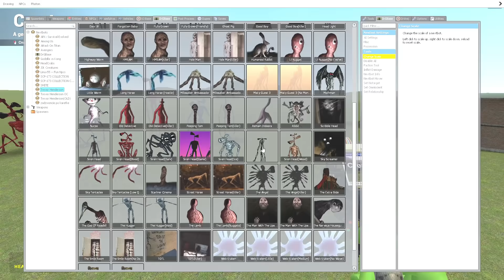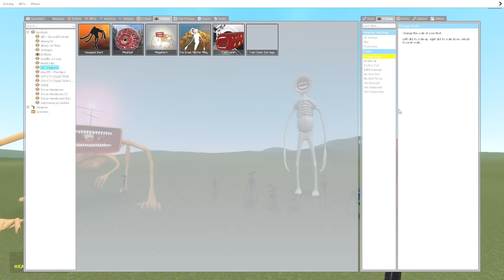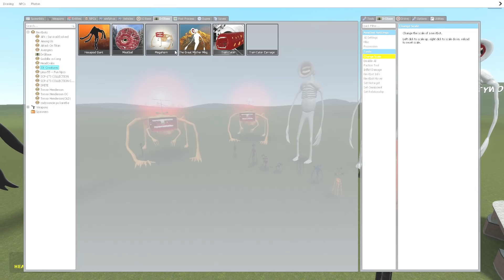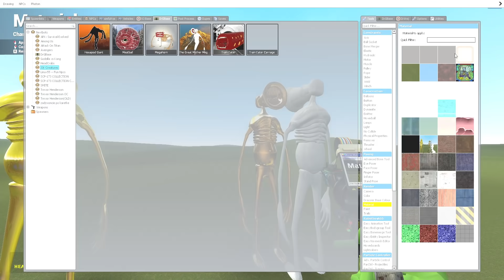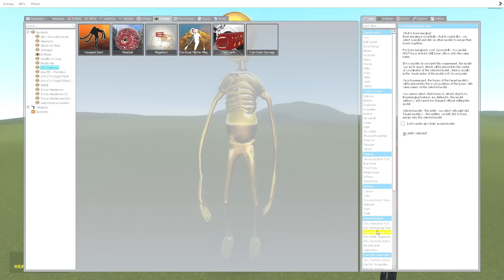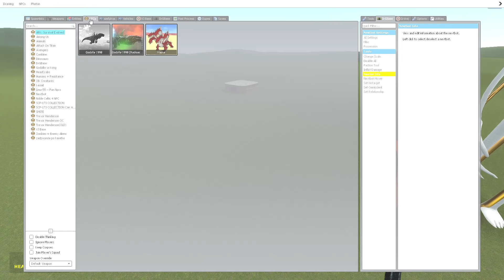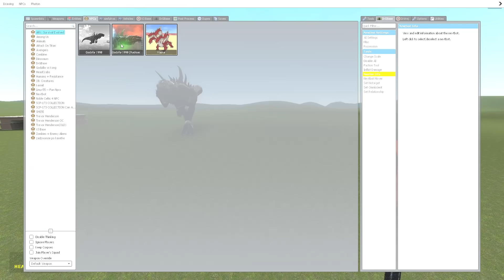Chiến Đấu Tất Cả Siren Head VS Megahorn VS Great Mother Megaphone VS Godzilla VS Gmod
🔰 Nội dung video là một bộ phim, một trò chơi xoay quanh những câu chuyện về siren head, quỷ đầu loa,và quái vật đầu loa, tên gọi khác là scp 6789 và những con quái vật khổng lồ scp, đây là những thử thách, những trò đùa, giải trí, vui vẻ .Sau tất cả, chúng tôi mong muốn mang lại những giây phút giải trí và thư giãn nhất cho người xem, bên cạnh đó là những bài học kích thích sự phát triển, trí tò mò và khả năng sáng tạo, phán đoán , nhận biết,trong các bạn!
🔰 Hello Guy !